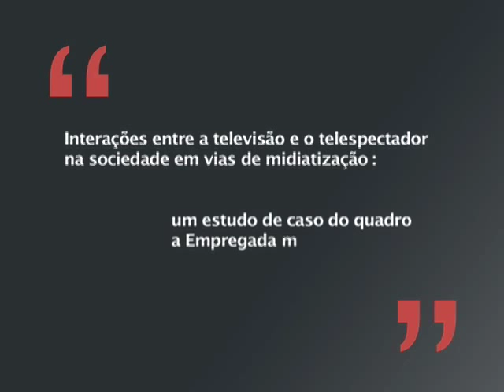Ideias em Tese | Daniel Pedroso | Bloco 1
Nesse programa você vai conhecer a pesquisa de Daniel Pedroso, realizada no PPG em Comunicação da Unisinos. A tese recebeu o título: “Interações entre a televisão e o telespectador na sociedade em vias de midiatização: um estudo de caso do quadro a Empregada mais cheia de charme do Brasil do programa Fantástico".